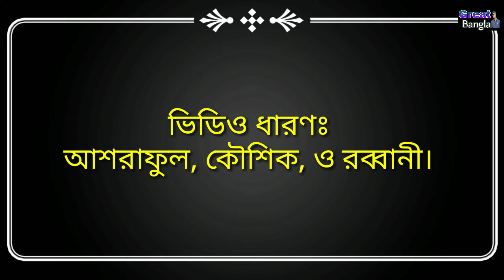গরিবের ছেলে Likee সেলিব্রিটি, জীবন বদলে দেওয়ার মতো কাহিনী। Arifuzzaman New Video 2021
গরিবের ছেলে likee সেলিব্রেটি। আরিফুজ্জামান নতুন ভিডিও ২০২০...
এখানে আরিফুজ্জামান গরিবের ছেলে, কিন্তু সে Likee ভাইরাল। আরিফুজ্জামান লাইকিতে ভাইরাল হওয়ার কারণে তার বন্ধু-বান্ধবের সামনে অনেক পার্ট নেয়।এবং তার বন্ধু-বান্ধবকে অবহেলা করে।

অভিনয়েঃ
মোঃ আরিফুজ্জামান আরিফ।
মোঃ মাঈনুল হক।
মোঃ সোহাগ ইসলাম।
মোঃ আশরাফুল আলম।
মোঃ মোশারফ ইসলাম।
মোঃ রিফাত হাসান।
মোঃ জয়নুল ইসলাম।
মোঃ আরিফুল ইসলাম।
মোঃ আব্দুর রশিদ।
মোঃ আরিফ ইসলাম।
মোছাঃ আরফিনা আক্তার।
মোছাঃ হাবিবা আক্তার।
মোছাঃ আন্নিকা আক্তার।
মোছাঃ জেমি আক্তার।

ভিডিও ধারণঃ
কৌসিক রায়।
আশরাফুল আলম।
ও রব্বানী।

সাজসজ্জাঃ
রিফাত, আরফিনা।

ভিডিও এডিটিংঃ
মোঃ আরিফুজ্জামান আরিফ।

প্রোডাকশনঃ
সোহেল, চৌধুরী,  সাকিব।

রচনা ও পরিচালনায়ঃ
মোঃ আরিফুজ্জামান আরিফ।

***ANTY-PIRACY WARNING  ***
This Content is Copyright To Great Bangla!  Legal  action will be taken against those  who violate the copyright of the following material presented!

গরিবের ছেলে লাইকি সেলিব্রিটি
Goriber chele likee celebrity

thanks for waVideo

Md. Arifuzzaman Arif
Great Bangla
মোঃ আরিফুজ্জামান আরিফ

গরিবের কষ্ট
গরিবের ছেলে ভাইরাল
কষ্টের ভিডিও
এই ভিডিও দেখলে চোখের পানি ধরে রাখতে পারবেন না।
ইউটিউব সেলিব্রিটি।
লাইকি সেলিব্রিটি।
লাইকি ভিডিও।
likee video
koster video